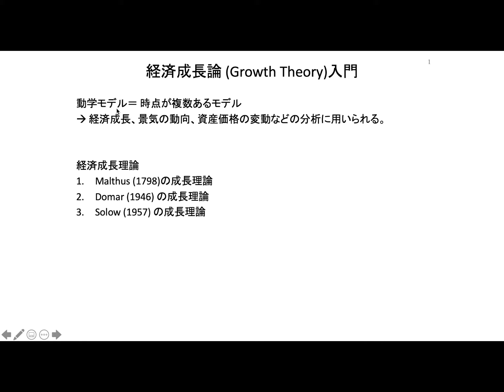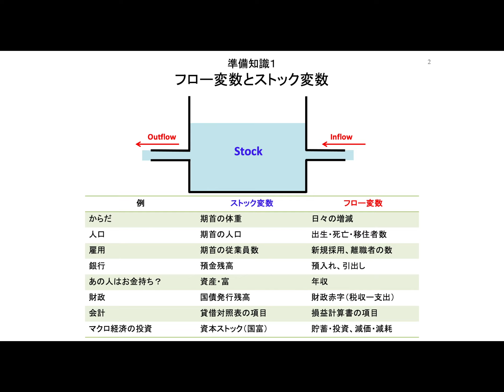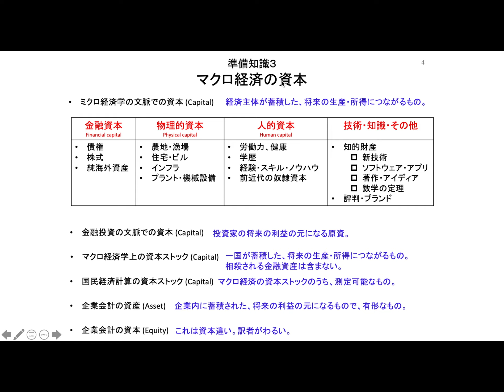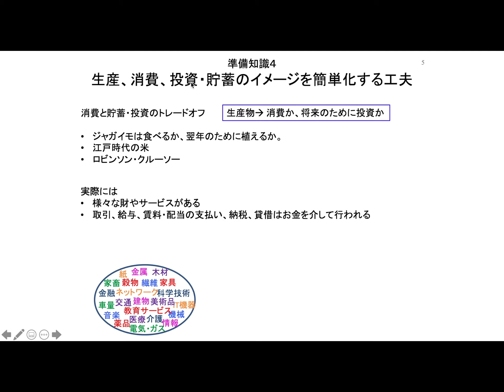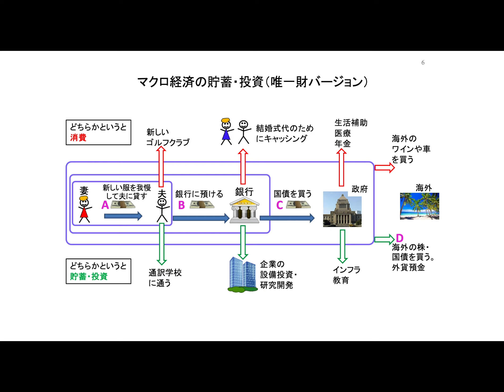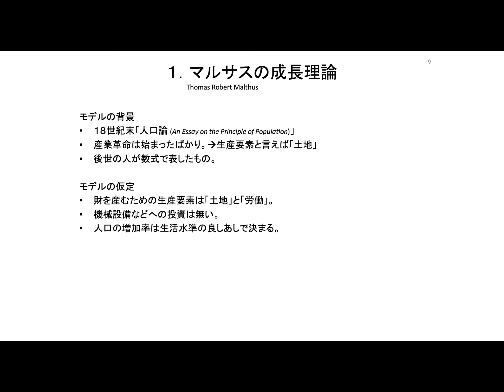マクロ経済学初級（014-01）経済成長論（予備知識）